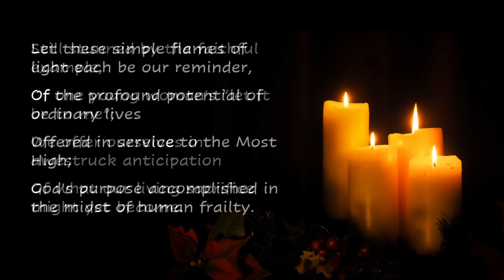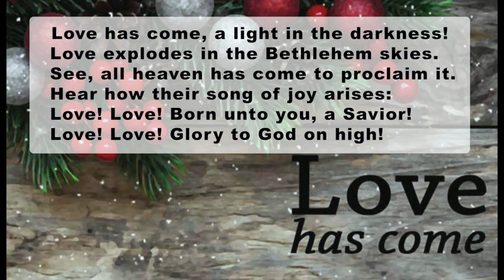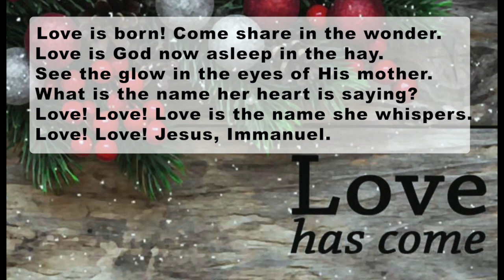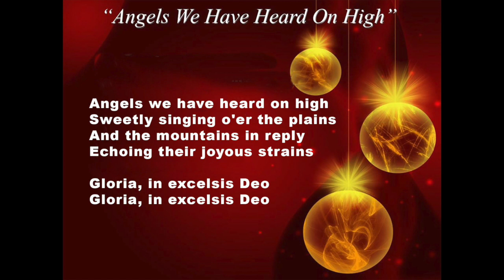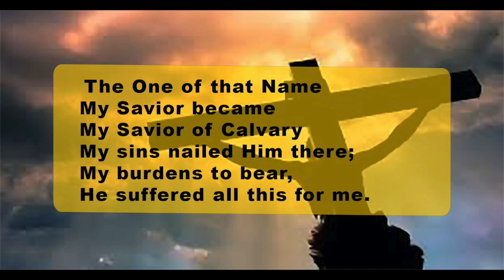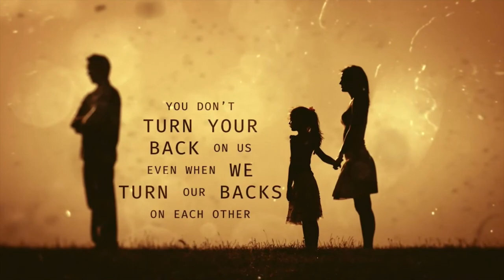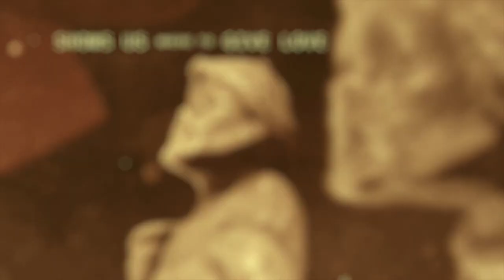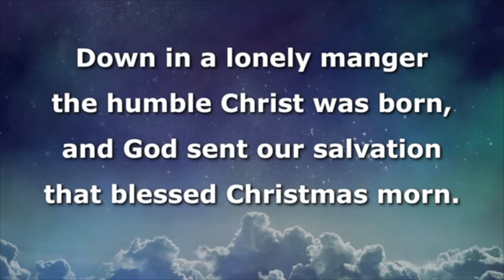122020testAdvent4Love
test for 1220 service